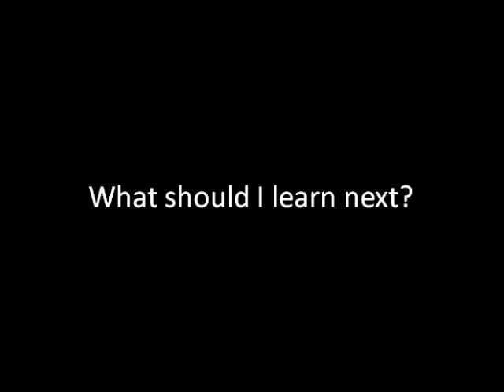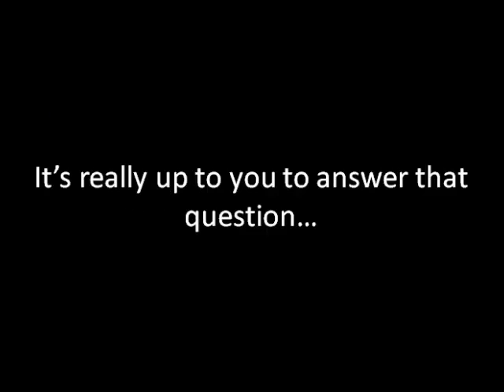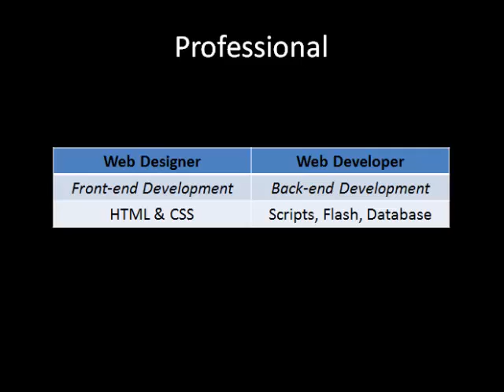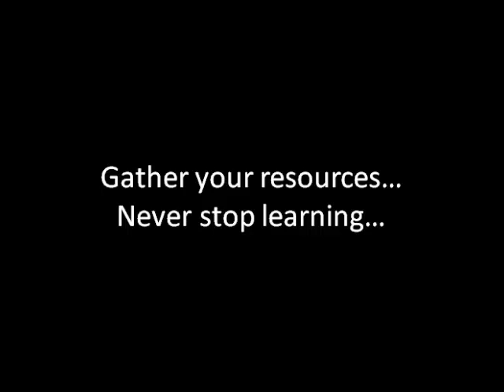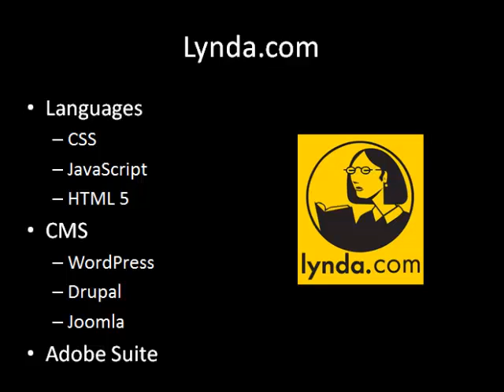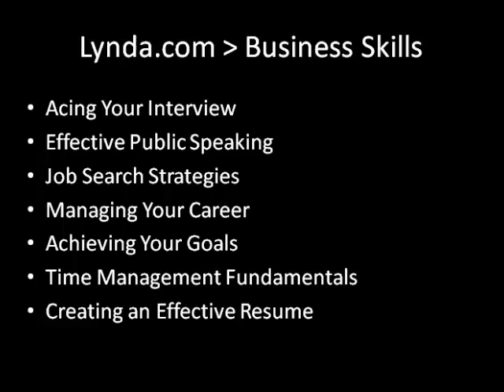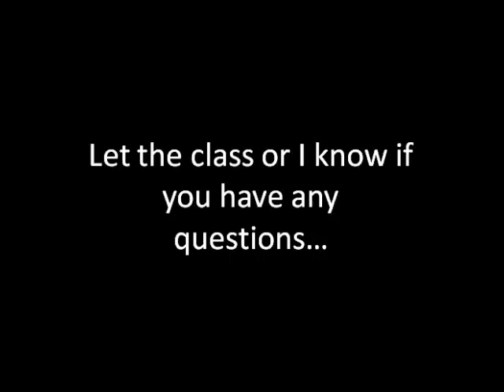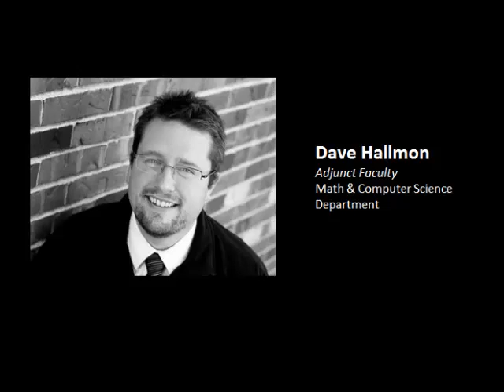COAP 3150 Week 8 What should we learn next?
The following lecture was created for COAP 3150 in Week 8 that discusses what the students should learn next as they continue their career in Web Design